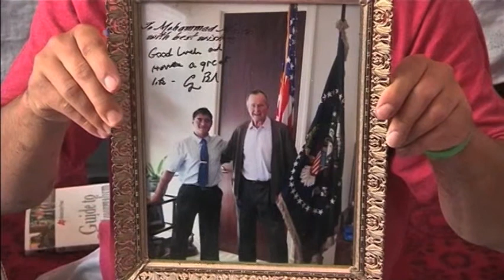Afghan double amputee swimmer dreams of Tokyo Paralympics